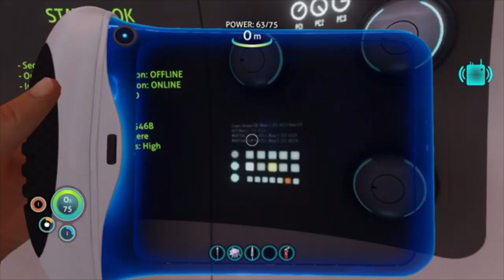Rather Be Safe Than Sorry (Extra Grinding/Preparation For The Spaceship) | Subnautica Ep. 3